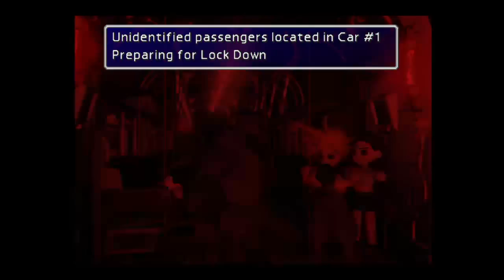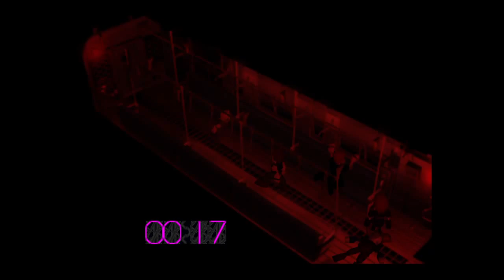Final Fantasy VII! #2 Train Games (bad audio again, sorry guys)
We're back playin' more FF VII! (Sorry guys, I know the audio is lame in this one too. The next stream is much, much better.